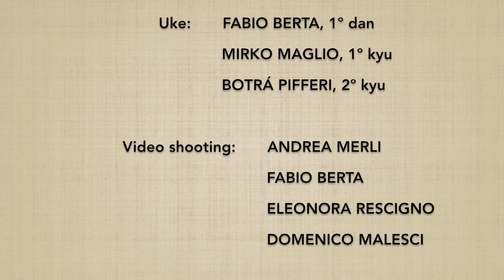Morotedori DAI IKKYO (ura) - Marco Rubatto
2 forme di base (kihon) e 3 forme fluide (ki no nagare) di "presa con due mani e applicazione del 1º principio" (morotedori dai ikkyo), forma posteriore (ura)

2 basic forms (kihon) and 3 fluid forms (ki no nagare) of "both hands grip and 1st principle application"  (morotedori dai ikkyo), backward form (ura)